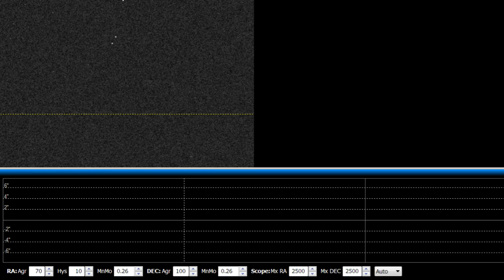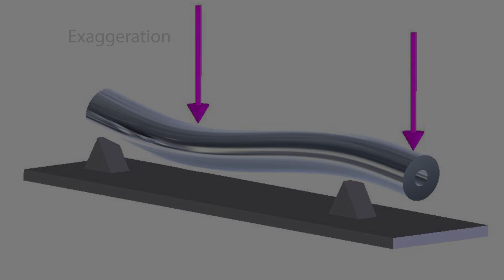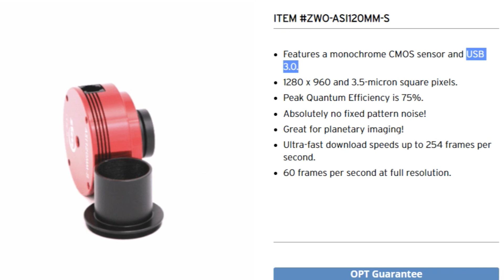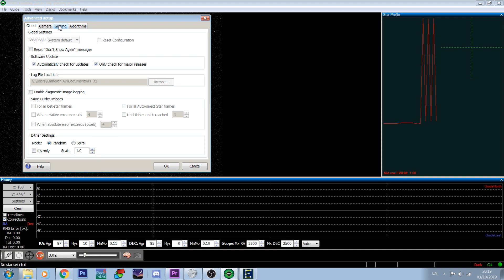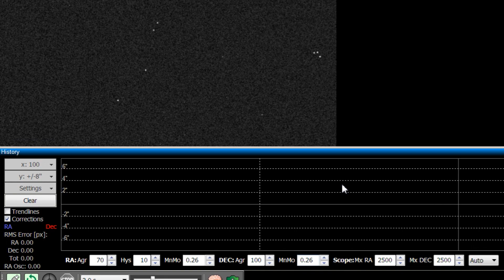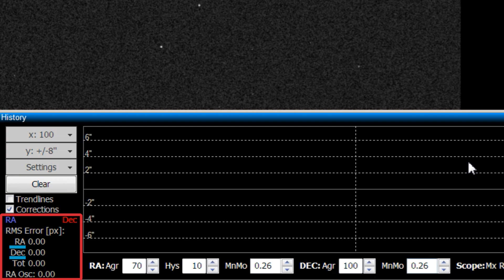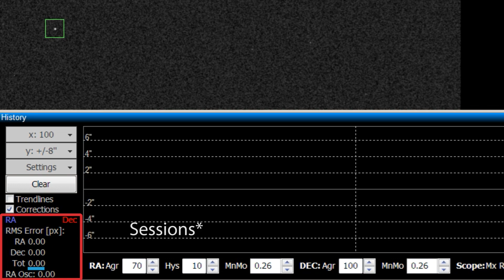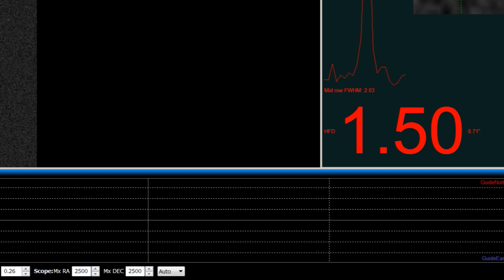Autoguiding tutorial (PHD2)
Dont hesitate to ask questions! I hope this tutorial helped you.